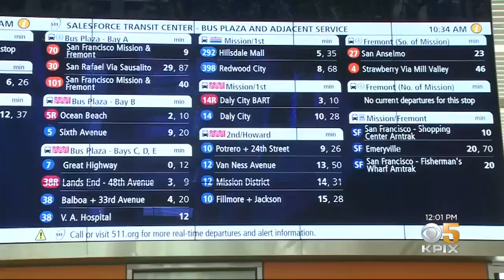Bay Area Lawmaker Introduces 'Seamless' Transit Proposal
Assemblymember David Chiu of San Francisco has introduced a proposal to streamline transportation around the region, potentially impacting hundreds of thousands of commuters. Jackie Ward reports. (2/4/20)